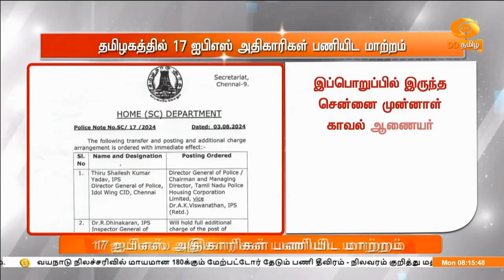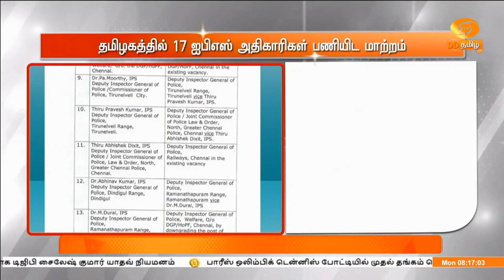17 ஐபிஎஸ் அதிகாரிகள் பணியிட மாற்றம்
தமிழகத்தில் 17 ஐபிஎஸ் அதிகாரிகள் பணியிட மாற்றம் செய்யப்பட்டுள்ளனர்.

தமிழக அரசின் உள்துறை செயலாளர் தீரஜ்குமார், இதற்கான உத்தரவை பிறப்பித்துள்ளார்.